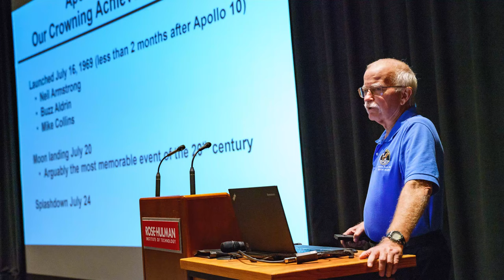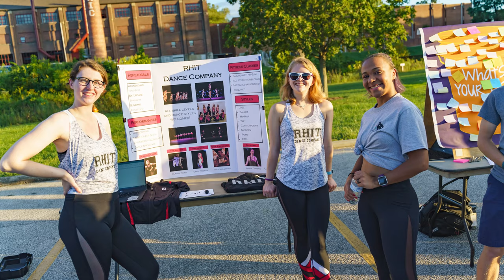You're Respected, Valued and You Belong | Rose-Hulman Institute of Technology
From nationally recognized affinity groups to campus-wide events, our Center for Diversity and Inclusion has something for everyone. Nick Davis, associate director for the Center for Diversity and Inclusion, and Dexter Jordan, associate director of admissions and multicultural recruitment, preview the clubs, events and activities waiting for you.